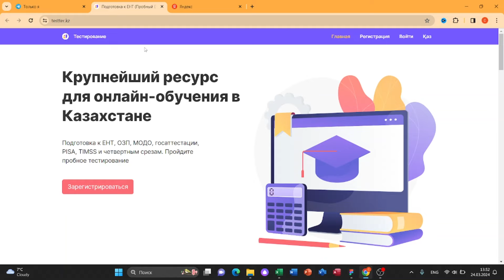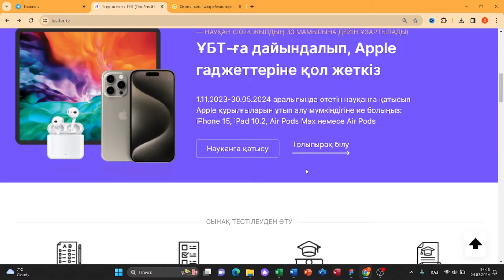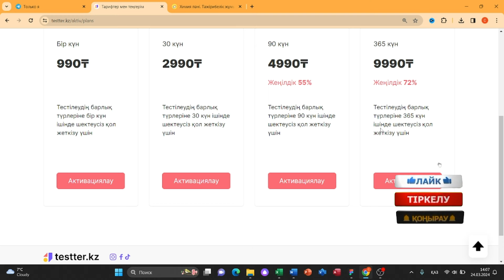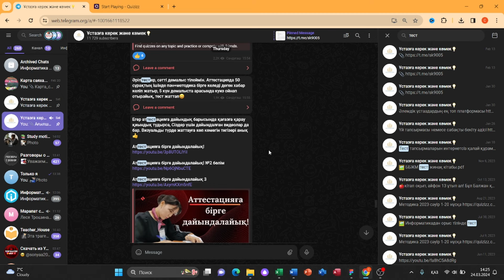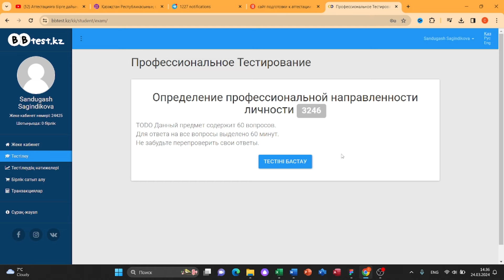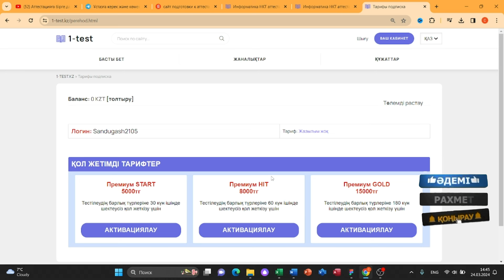Аттестацияға дайындық сайттары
Бүгінгі видеода ұстаздарға аттестацияға дайындық мақсатында көмектесетін сайттар ұсынылады. Төменде сайттардың сілтемелері көрсетілген.
3. "Ұстазға көмек және керек" тегін телеграм каналы сілтемесі